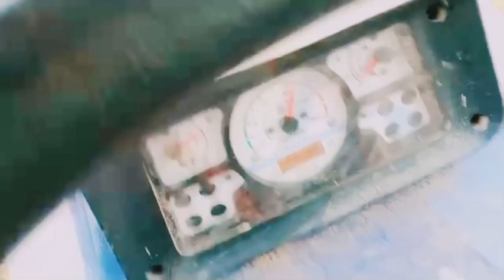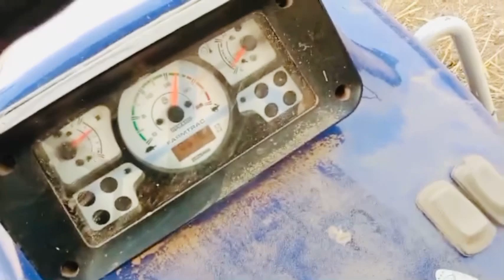Farmtrac 60 ਕਿੱਥੇ ਦੱਬਦਾ ਸੁਪਰਸੀਡਰ ਤੇ🚜ਸੁਆਦ ਲਿਆਤਾ